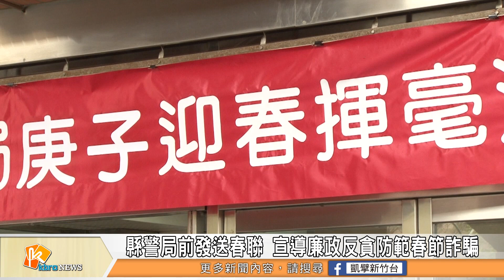縣警局前發送春聯 宣導廉政反貪防範春節詐騙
紅通通的春聯一字排開，看起來應景又喜氣，新竹縣警察局在1樓走廊邀請書畫名家現場揮毫送春聯，除了祝福民眾鼠年行大運，也宣導廉政反貪及春節期間民眾應多加注意自身安全的相關資訊。